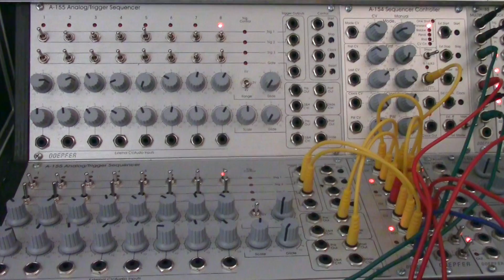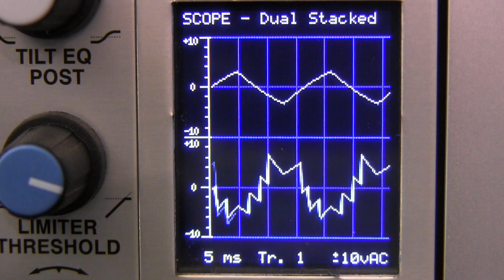Doepfer A137-2 VC Wave Multiplier II Audio Processing/Scope Views Pt. 2A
Continuing the exploration of the processing capabilities of the Doepfer A137-2 VC Wave Multiplier II.Oscilloscope views are featured for basic waveforms modulated with a sequencer.Sound and Video by Raul Pena.